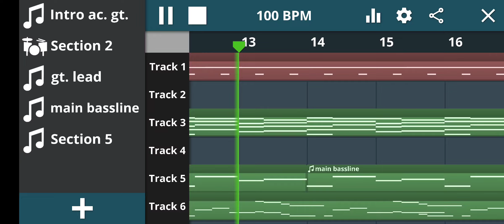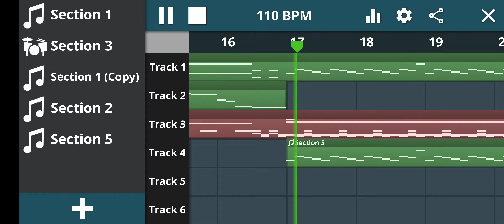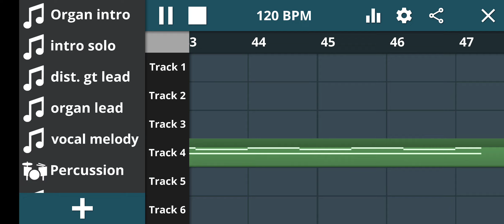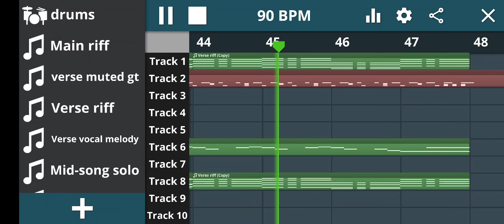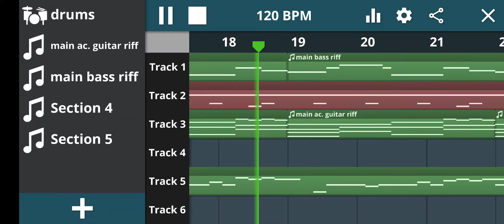A buncha MIDIs i'm working on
00:00 - The World Has Turned And Left Me Here (Weezer)
00:46 - For Whom The Bell Tolls (Metallica)
01:33 - Holiday (Weezer) (most complete so far)
02:46 - Burndt Jamb (Weezer)
04:55 - Only In Dreams (Weezer) (this one's gonna take a while isn't it)